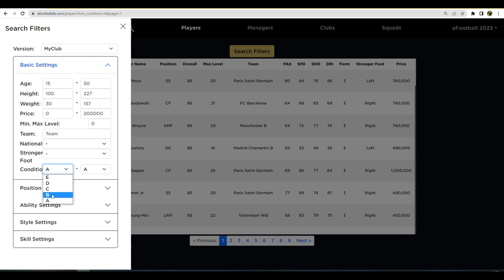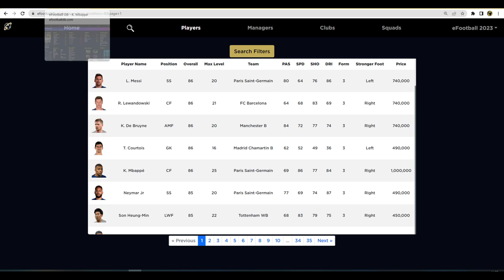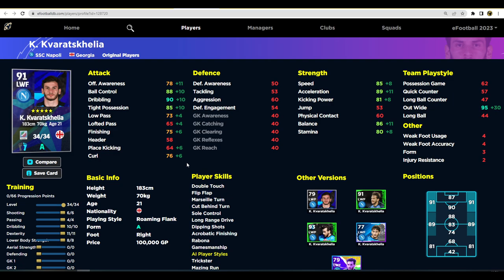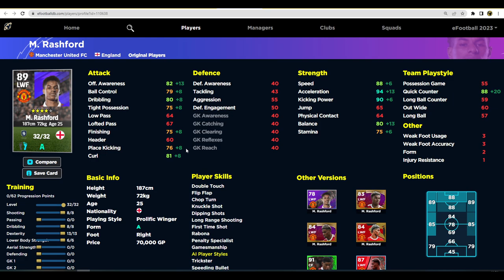eFootball 2023 | A FORM PLAYERS - UPDATE YOUR SQUAD